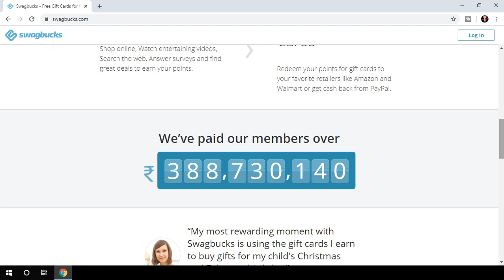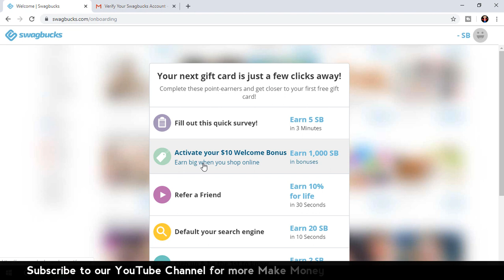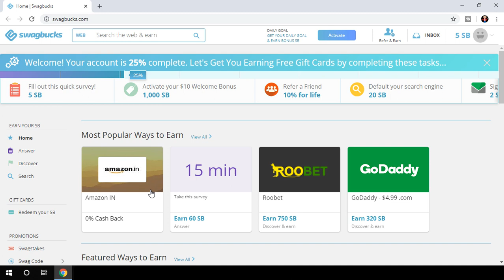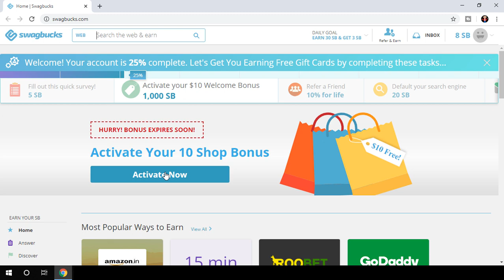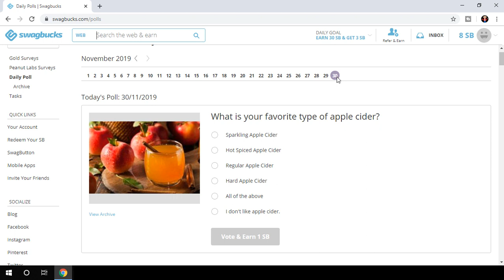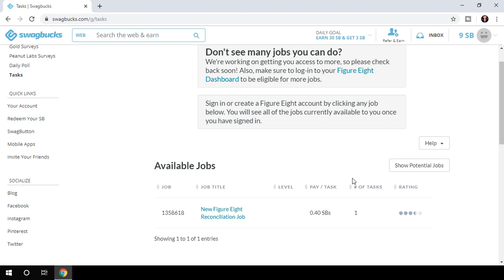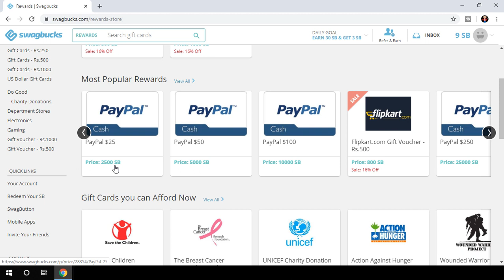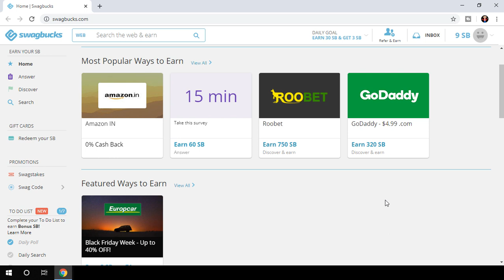Swagbucks Review | Part Time Job for filling Surveys | Work from Home | Hindi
Part Time Job for filling Surveys. Work from Home. Swagbucks Review
Best part time income on swagbucks by filling survey and completing small tasks.

Namaskaar Dosto, aaj ke is video mein maine aapse baat ki hai Swagbucks website ke baare mein. Swagbucks website se app survey karke part time good income generate kar sakte hain. Meri personal opinion video ke last mein aapko mil jaiyegi. Aasha karta hu ki ye video aapko pasand aayegi.

अगर आप घर बैठे पार्ट टाइम वर्क करना चाहते हैं तो ये वीडियो भी जरूर देखे ।

अगर आप घर बैठे पार्ट टाइम फ्रीलांसिंग वर्क करना चाहते हैं तो ये वीडियो भी जरूर देखे ।

If you want to become your own boss, you can refer below playlists and decide which part time jobs from home is best for you. We have uploaded best online part time jobs for students, work from home jobs for moms and online jobs for everyone.

Gadgets I Use:
My Microphone
My Mobile
My Laptop
My Camera
My Tripod
My Mobile Tripod

About Anil Kumar Verma YouTube Channel: This is not just a YouTube channel where you find different ways to earn money and invest them wisely. This is a mission where you learn to work online from anywhere, anytime at your own terms.